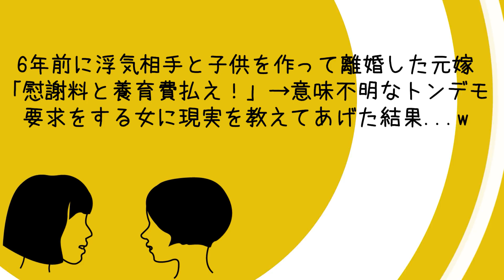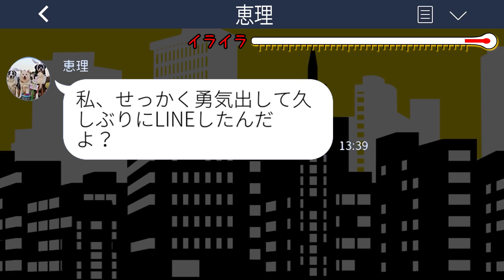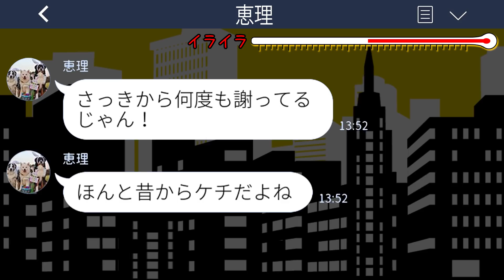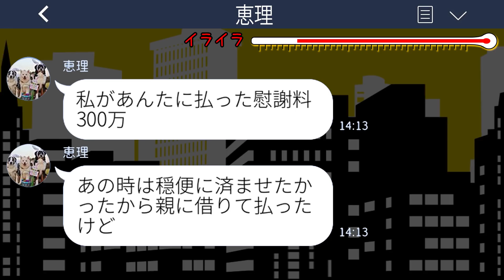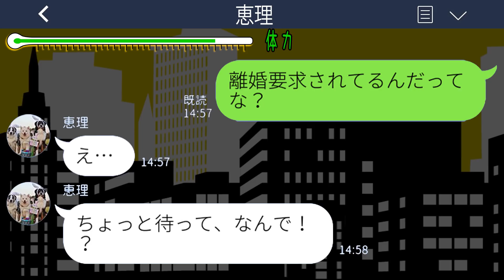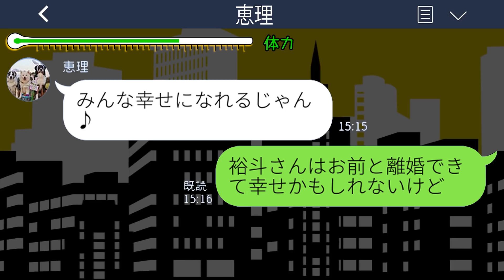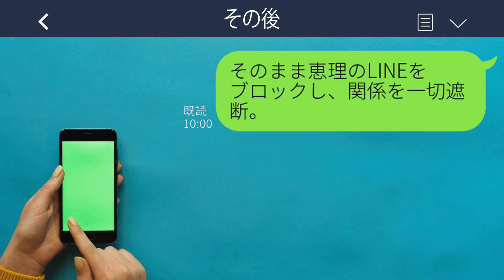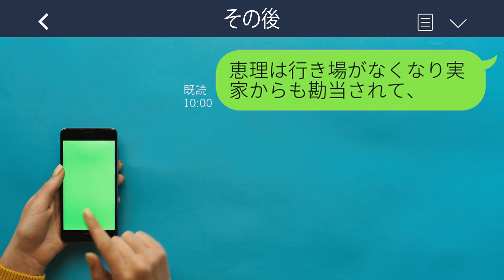【LINE】6年前に浮気相手と子供を作って離婚した元嫁「慰謝料と養育費払え！」→意味不明なトンデモ要求をする女に現実を教えてあげた結果...w【スカッとする話】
【LINE】6年前に浮気相手と子供を作って離婚した元嫁「慰謝料と養育費払え！」→意味不明なトンデモ要求をする女に現実を教えてあげた結果...w【スカッとする話】ライン動画配信中です！